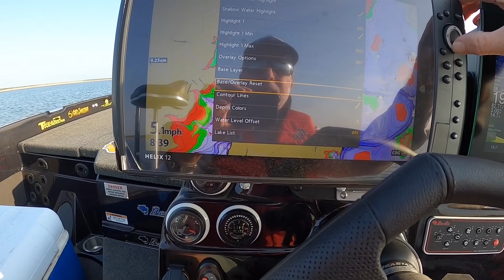Part 2 OH Ivie - Today Main Lake Fishing Shallow & Deep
Over the next 3 days I am going to give you a preview of what I saw at OH Ivie over the Labor Day weekend. Some local color (yes I stayed at Seifert Vineyards on Lake OH Ivie) , some fishing, and some of our friends that need to be in your hearts and in your prayers. If you have an interest there are some auction items up for bid with 100% of the proceeds going to Skeeter Fowlers family as they are out of state where he is currently in the hospital battling COIVD. Best way to see them is to look in his wife's feed on Facebook, look up Amy Fowler.

To sign up for a Spark Energy plan and qualify for the Bass Champs bonus, the Share a Lunker Bonus, the $250 per week giveaway or the Share a Lunker Big Bass award for the 9 lakes across Texas in 2021 click on the following or you can call and give them the Promo code SPARKBASS.

If you need to do a little shopping and are willing to help support Ken Smith Fishing please use this Tackle Warehouse it doesn't add anything to the cost for you but supports our channel, thanks!

My camera, mount and wind mic for dash footage:

GoPro Black 5 has best set up for external mic

Rode External Microphone

Waybetter Case

Movo Shoe extender

GoPro Gooseneck

GoPro 3.5 Mic Adapter

Remote power for camera, phone charge or to jump the boat Weego!

For Transom Mount shots

Guys from lots of trial and error, across my 5 cameras the best disk (and recommended by GoPro for the 7 and 8 series) is the Extreme Pro, buy a 64 or 128 gb cheap!